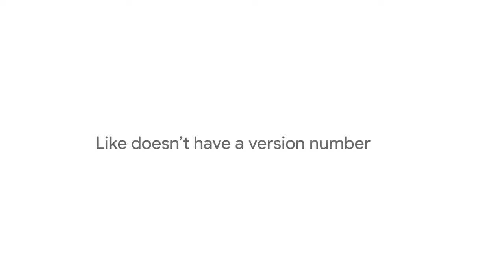Google's Pixel smartphone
Google's Pixel smartphone, which made its debut last month, has gathered some high praise from reviewers.

"The Google Pixel is now the best Android smartphone you can buy," wrote Joanna Stern in The Wall Street Journal.

"The other leading contender was disqualified due to spontaneous combustion," she added, referring to Samsung's doomed Galaxy Note7, which was recalled for safety reasons.